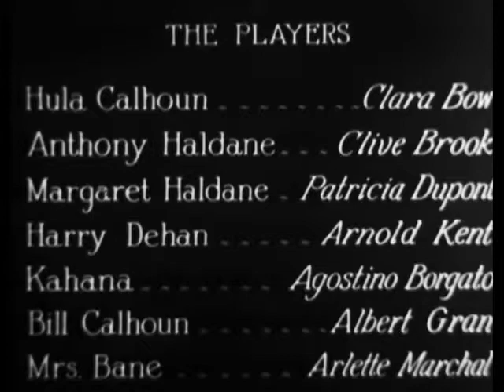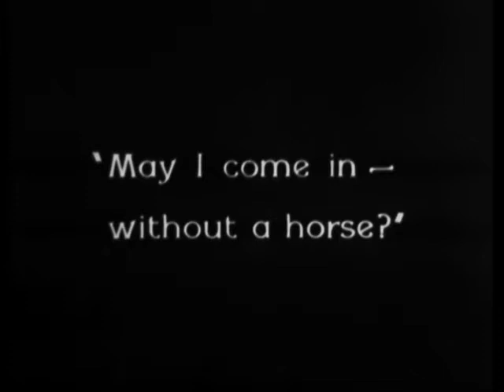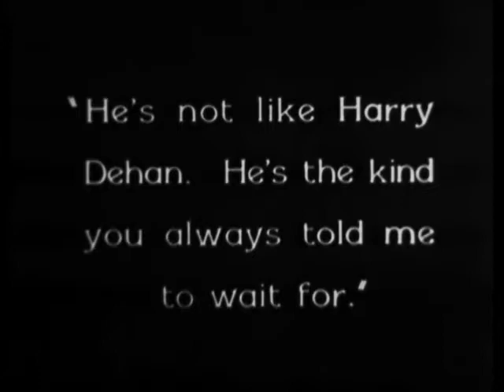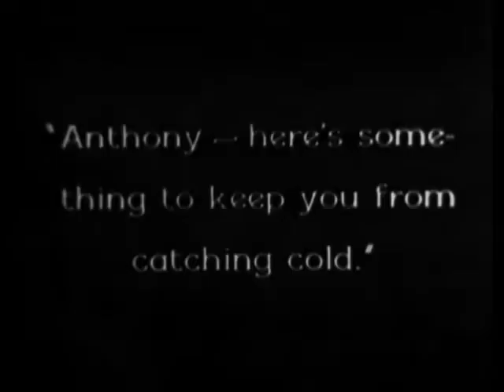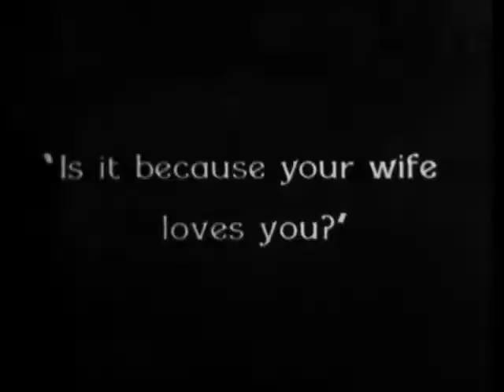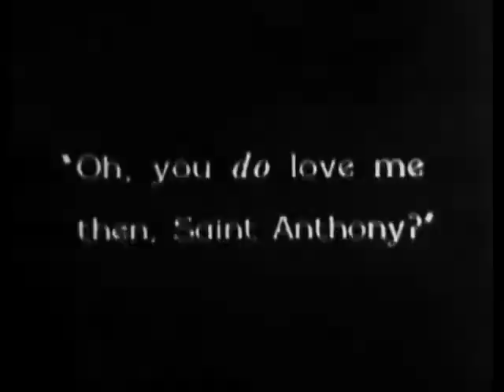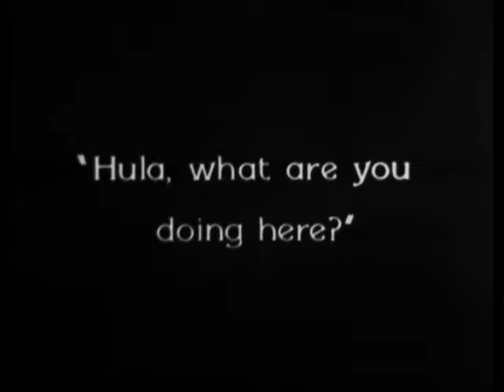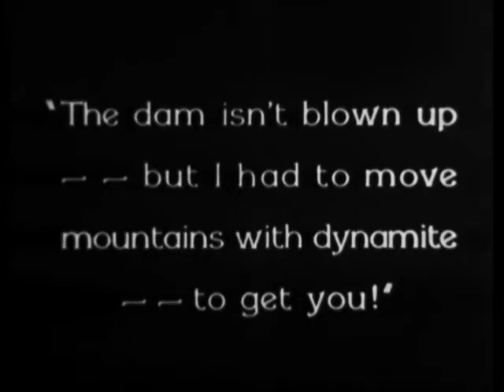Hula (1927)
'Hula is a 1927 American silent romantic comedy film directed by Victor Fleming, and based on the novel Hula, a Romance of Hawaii (1927) by Armine von Tempski. The film stars Clara Bow and was released by Paramount Pictures. The film entered into the public domain on January 1, 2023, because regardless of the film itself's renewal status, the copyright of the book it was based on was renewed in 1954.

Plot
Hula Calhoun (Clara Bow) is the daughter of a Hawaiian planter, Bill Calhoun (Albert Gran). She follows the advice of her uncle Edwin (Agostino Borgato), and follows a simple and natural life, far from social conventions of her family and is considered a "wild child" who wears pants and rides horses.

Courted with adoration by Harry Dehan (Arnold Kent), Hula prefers a young British engineer, Anthony Haldane (Clive Brook), who came to the island to oversee the construction of a dam on her father's property. However, Haldane is already married. At a party, Haldane tries to keep his distance but Hula gets drunk and performs a seductive hula dance for him. She manages to provoke him so much that he promises that he will get a divorce. When his wife, Margaret (Patricia Dupont), appears, Hula makes a deal with one of the foreman to use dynamite to blow up a point on the dam. Thinking that her husband is now ruined, Mrs. Haldane agrees to the divorce, and the two lovers can finally get married.

Cast
Clara Bow as Hula Calhoun
Clive Brook as Anthony Haldane
Arlette Marchal as Mrs. Bane
Albert Gran as Bill Calhoun
Arnold Kent as Harry Dehan
Patricia Dupont as Margaret Haldane
Agostino Borgato as Uncle Edwin
Duke Kahanamoku as Hawaiian boy
Production

Bow in a famous scene from the film
In the opening scene of the film Hula is shown swimming nude in a stream, and later is wearing pants and articulates her sexual desires. Similar to Sadie Thompson (1928), the film depicts a modern woman who is located outside the bounds of American civilization and thus able to act in an "uncivilized" manner like natives who live on the islands.

Directed by Victor Fleming
Written by Doris Anderson (adaptation)
Ethel Doherty (scenario)
George Marion, Jr. (titles)
Frederica Sagor (uncredited)
Based on Hula, a Romance of Hawaii
by Armine von Tempski
Produced by Adolph Zukor
Jesse L. Lasky
B. P. Schulberg
(associate producer)
Starring Clara Bow
Clive Brook
Arlette Marchal
Albert Gran
Cinematography William Marshall
Edited by E. Lloyd Sheldon
Eda Warren
Distributed by Paramount Pictures
Release date